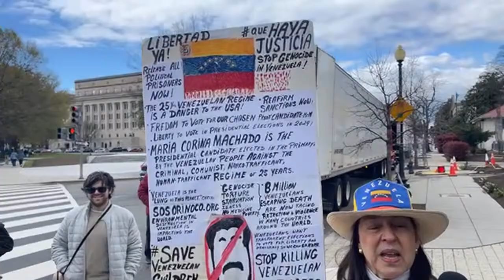Protesta mundial contra el bloqueo electoral convocada por María Corina Machado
María Corina Machado ha convocado a los venezolanos en más de 50 ciudades alrededor del mundo a la protesta contra el bloqueo electoral este 6 de abril. Desde Washington DC, esta es la transmisión continua en vivo.

“Hoy estamos diciéndole al mundo: No vamos a aceptar menos que lo que otros países democráticos aspiran, no solo queremos votar sino elegir”, dijo Machado en un mensaje transmitido este sábado 6 de abril por sus redes sociales dirigiéndose a los venezolanos en el exterior.